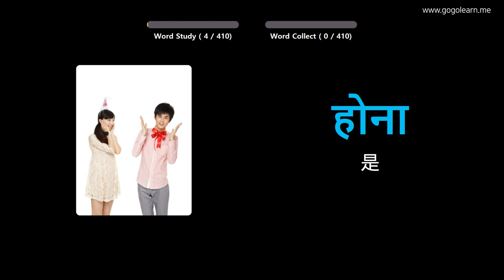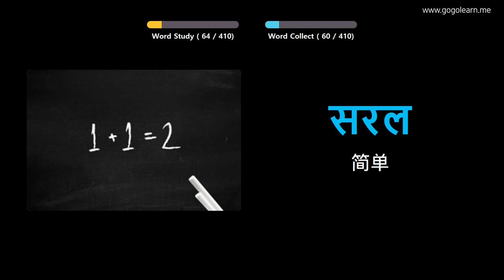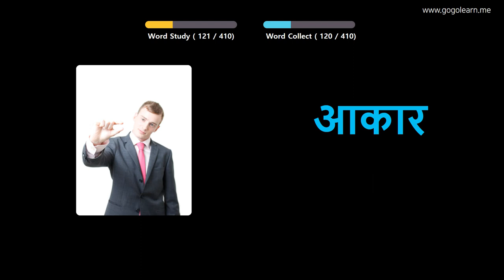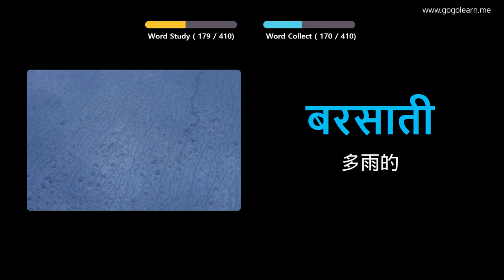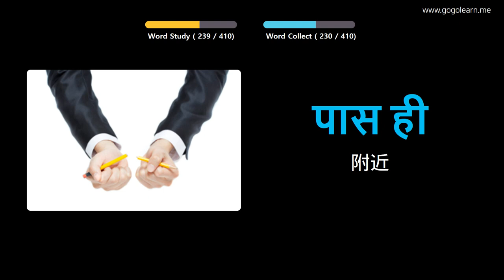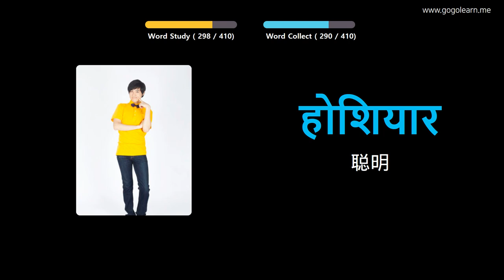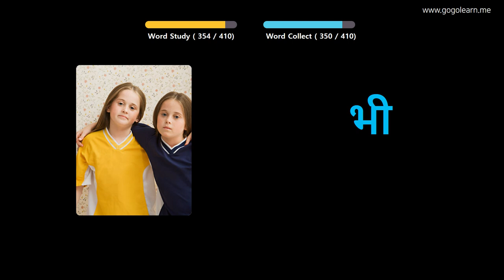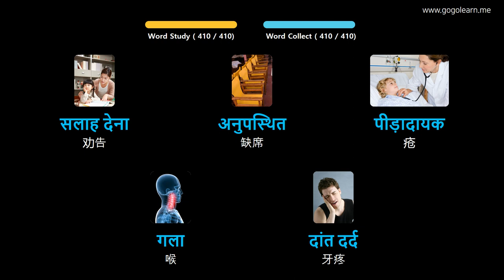通过图片学习印地语|印地语词汇中学1 | Golearn